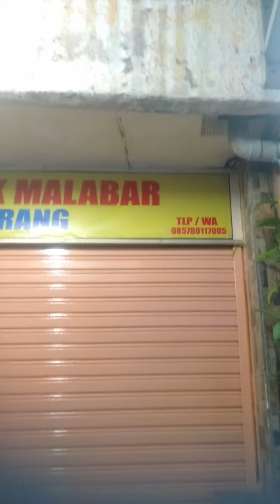Brightly Fancy ( Kamis Alex Skin )